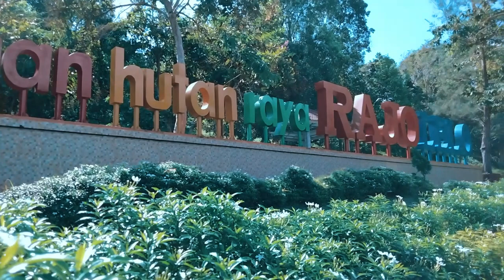Taman Hutan Raya Cinematic Video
Taman Hutan Raya Rajo Lelo yang terletak di Desa Tanjung Terdana Kecamatan Pondok Kelapa Kabupeten Bengkulu Tengah Provinsi Bengkulu ini memiliki luas sesuai keputusan menteri kehutanan no 21 tahun 1998 luas area 1122 ha, namun sekarang diperkirakan tinggal sekitar 278 ha.
Tahura Rajo Lelo ini termasuk kategori hutan kota dengan berbagai koleksi tumbuhan langka, tempat yang menarik untuk rekreasi, outbond dan menjelajah alam. Tempat ini dapat ditempuh kurang lebih 20 menit dari kota Bengkulu.

Tulis di kolom komentar video apa selanjutnya .?

Video   : Realme C15
Editing : Flimora 9

Jangan Lupa Bantu SUBSRIBE, LIKE, COMENT and SHARE/bagikan dengan teman-teman biar mereka tau. Terima Kasih